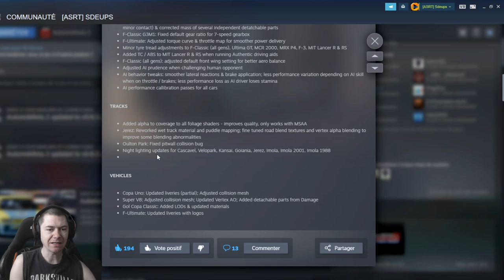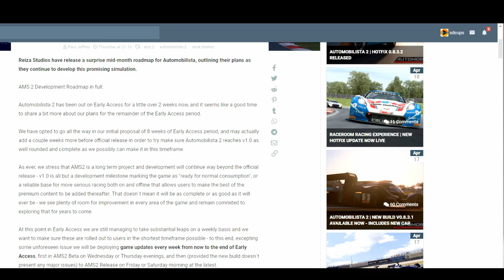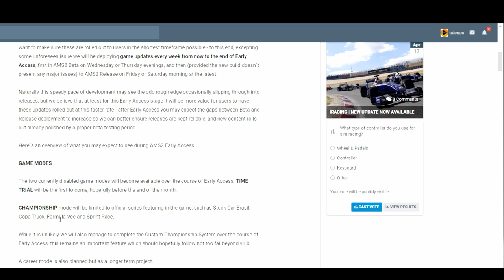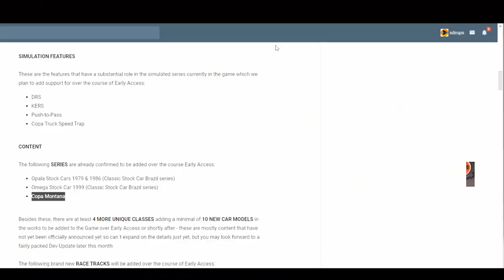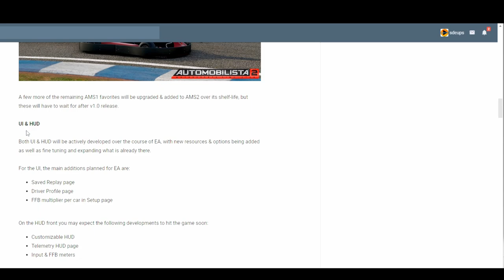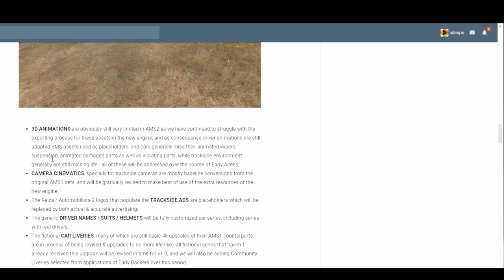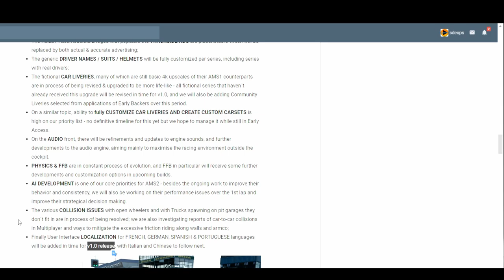AUTOMOBILISTA 2 / Update V0.8.3.2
Nouvelle Grosse Mise a jour AMS2.
Nouveau contenu+ Roadmap au programme